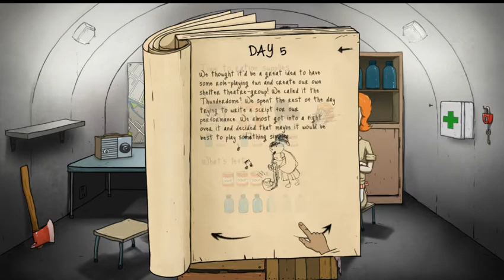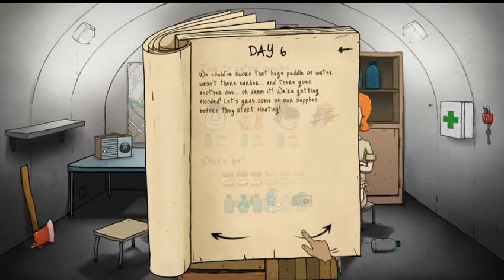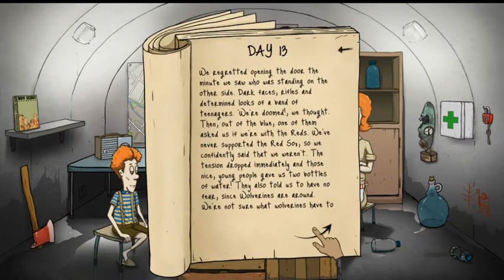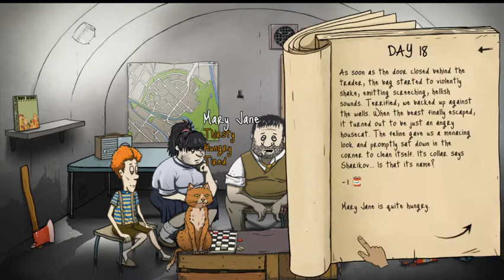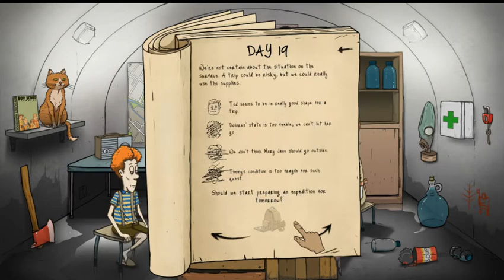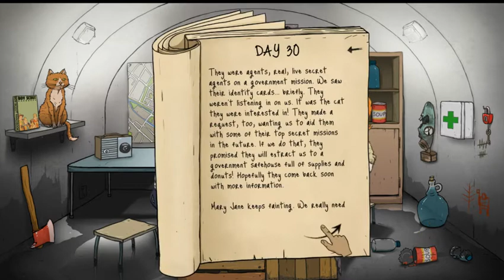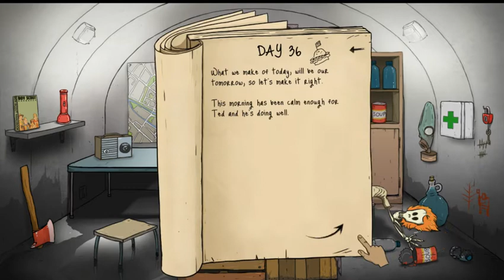[29] 60 Seconds! I Forgot To Feed Them!